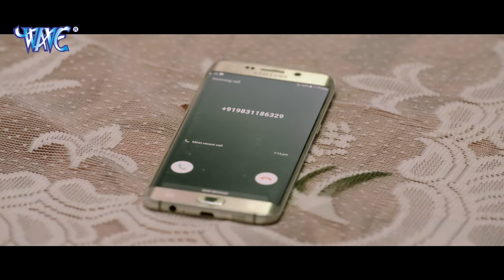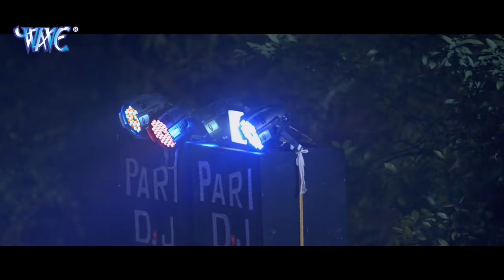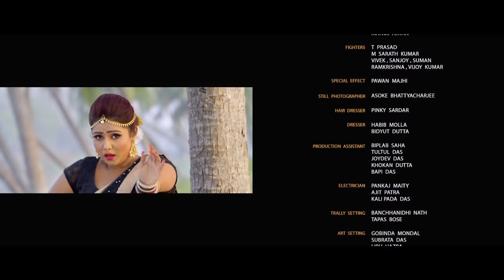राजा जानी | Khesari Lal Yadav का यह फिल्म यूट्यूब पर तेजी से वायरल हो रहा है |Movie 2021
a par chhapra oh par baliya pawan singh comedy,
ziddi aashiq pawan singh comedy,
khesari aur pawan singh comedy
khesari lal yadav film,
Aamrapali Dubey,Aamrapali Dubey video song 2024,Dinesh Lal Yadav,Dinesh Lal Yadav New Bhojpuri Song 2024,Fasal,Kalpana,Kalpana ka naya gana,Maroon Color Sadiya,Maroon Color Sadiya shilpi raj,Maroon Color Sadiya video song 2024,Movie Song 2024,Neelkamal Sing